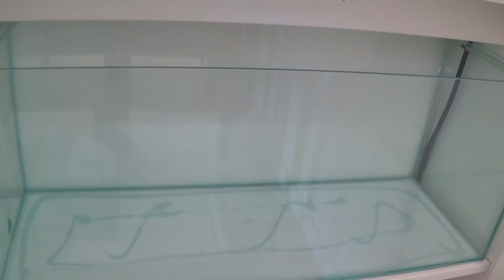MONTANDO A CAIXA DE REPOSIÇÃO DE ÁGUA DOCE DO AQUÁRIO DE 1,5M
Neste vídeo seguiremos o próximo passo da montagem do nosso big reef. Vamos terminar a montagem da caixa de reposição de água doce que é crucial para a manutenção correta do sistema fazendo com que a salinidade da água não varie.

🎥 Sigam o meu Canal  @Forfé

👍 Não esqueça de deixar aquele LIKE top!
👆 De clicar em INSCREVER-SE!

😀 Pronto, agora você faz parte da Família ABC do Aquarismo e não vai perder nenhum vídeo!!!

Seja bem-vindo(a)!

ABC do Aquarismo